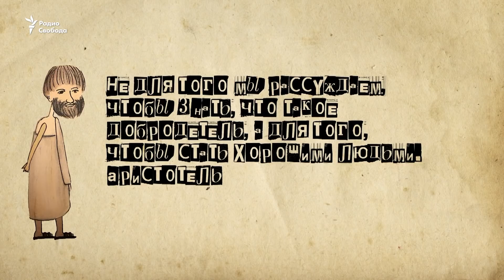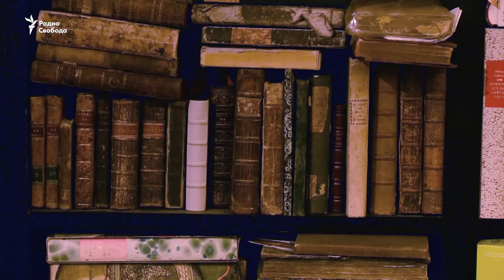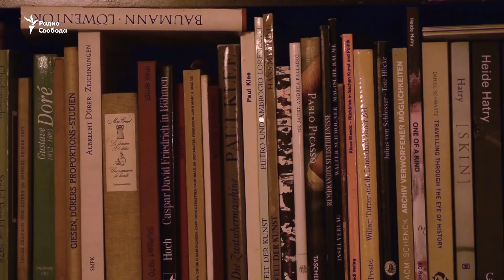Вечный человек. В кого верил гуманизм?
Идеи гуманизма зародились в середине XIV века. Появились они не на пустом месте: гуманизм родила античность. Принято считать, что именно античность вернула европейцам веру в человека и освободила его из религиозного рабства. Человек вновь занял центр мироздания и получил неограниченный пропуск в будущее. Так считают и многие наши современники. Однако все чаще звучат голоса, утверждающие, что гуманизм был роковой ошибкой и давно скомпрометировал себя. Настало время вернуться в точку отсчета и разобраться с тем, во что верил гуманизм по замыслу его основателей.

Об этом Алексей Юдин говорит в студии «Археология. Прошлое» с поэтом и филологом Ольгой Седаковой и научным сотрудником сектора истории западной философии Института философии РАН Ольгой Кусенко.